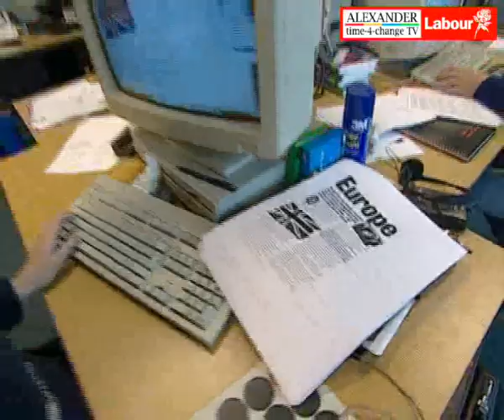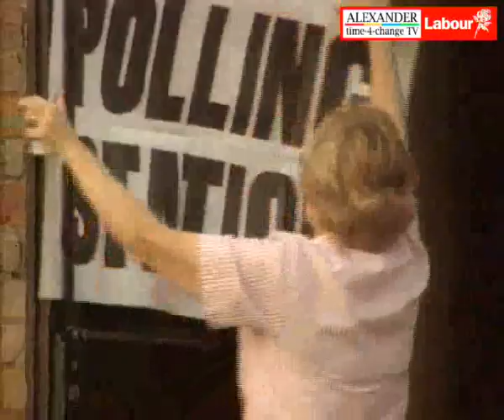UK Labour Party - 3 Historic Election Victories 2005 - 1